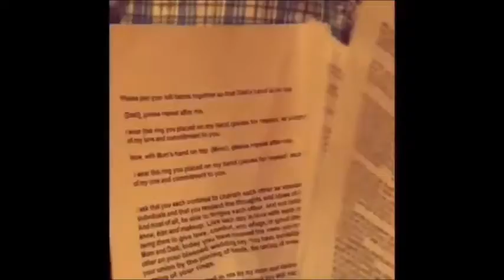AnnivPartyFinal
paula and ron bryant's 50th anniversary vow renewal